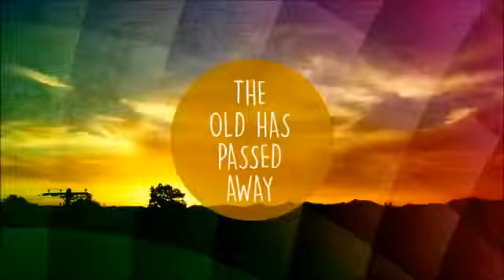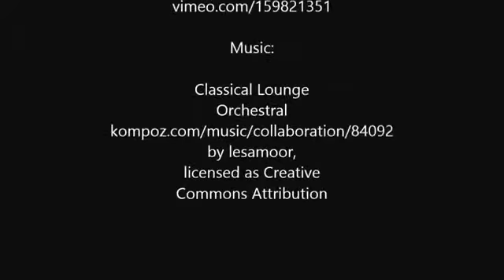Easter Mysteries Why Easter Eggsplosion Easter Happy Easter